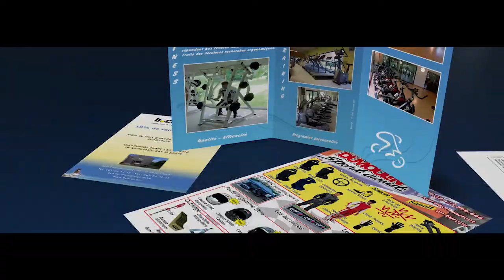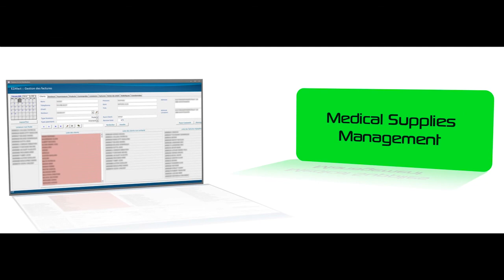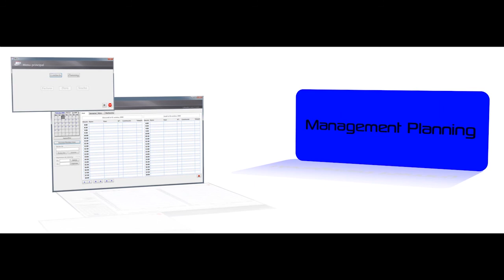Studio MT showreel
Studio MT showreel, plus de 10 ans d'expérience dans les technologies web, multimédia et informatique.